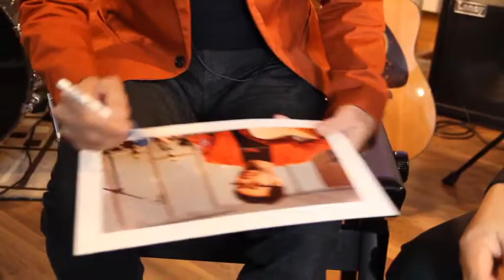Music Impression T32B3 สายชล ระดมกิจ